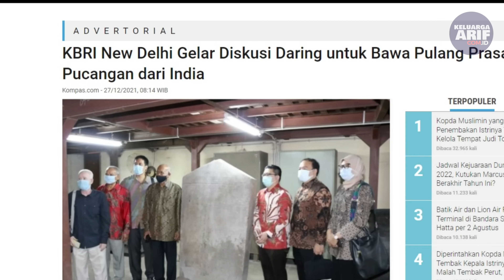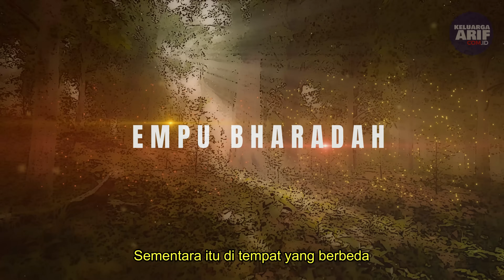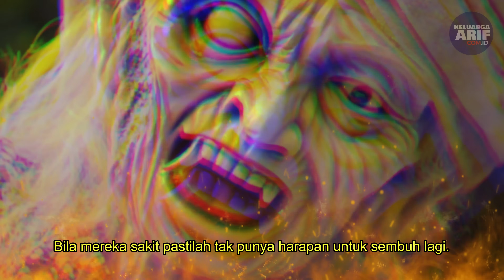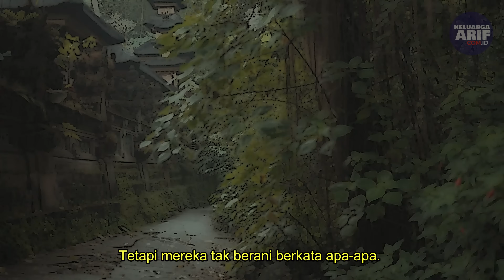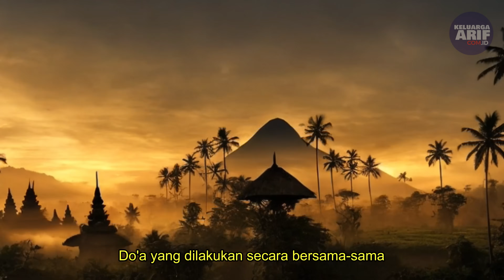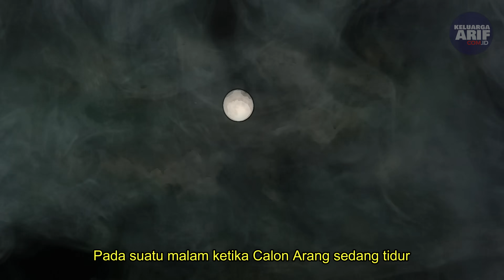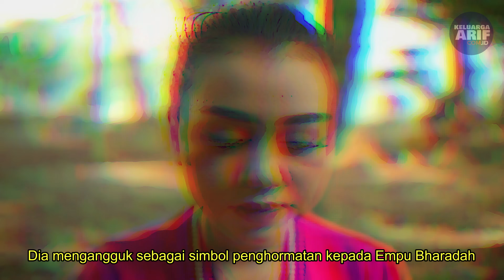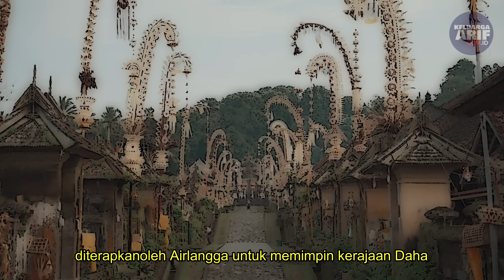Calon Arang Full Movie Bahasa Jawa Subtitel ID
Meskipun manuskrip aslinya ada di Leiden, banyak transkripsi Latin dan Indonesia yang dibuat di Indonesia. Di sisi lain, kisah ini masih sering dipentaskan dan rutin dalam drama Calon Arang. Naskah ini diadaptasi menjadi sebuah novel dan salah satu yang paling terkenal adalah novel karya Pramoedya Ananta Toer berjudul Cerita Calon Arang.

Sebagai pengingat akan sastra jawa ini, video ini tidak dibuat dengan format yang lebih luwes dan alurnya mudah dipahami. tentu tanpa meninggalkan dan mengubah alur cerita aslinya. Inilah Cerita Janda Calon Arang dari desa Girah. Selamat menonton.